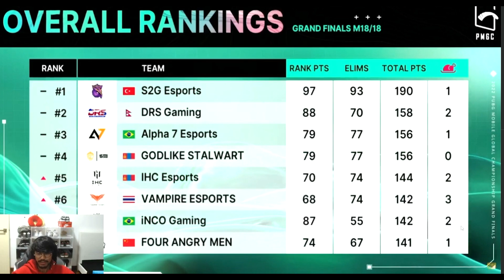REAKSI FREDO KESIAN TENGOK CHAMP BARU PMGC TAKDA CEREMONY TAKDA BUNGA API !! APA PENDAPAT KORANG ??